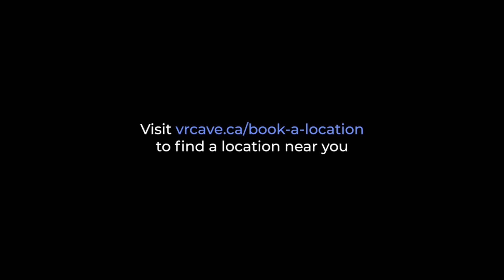RUNAWAY TRAIN TRAILER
Vr Escape Room at Dragons Lair